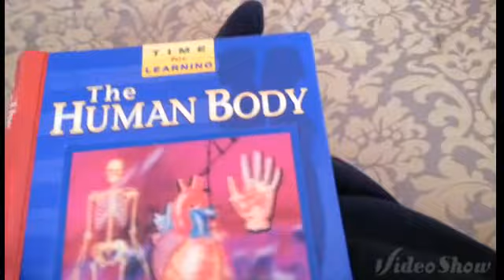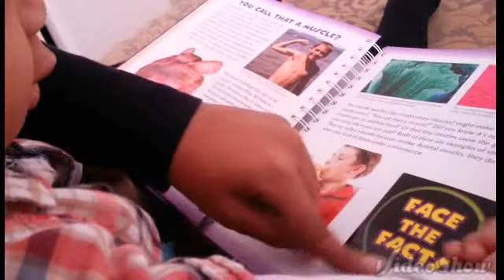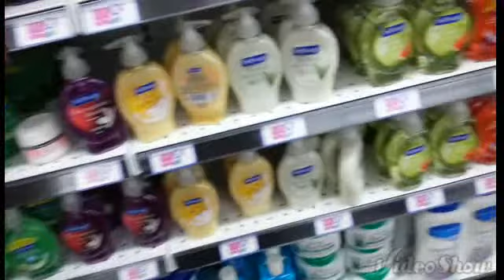Vlog 4 Watch Raqeeb Grow: with Mommy ~ "lets go to the park"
A vlog of the daily life of a cutie pie. Watch Raqeeb learn, play,  and interact with his Mommy and others. Witness the growth and challenges of being a new mother and new vlogger.